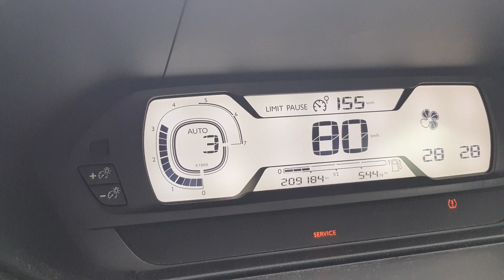Citroen C4 Picasso 1.6 Hdi automatic 0-130 acceleration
acceleration test with Citroen C4 picasso, 1.6 litre diesel engine, 85 Kw , 9H05 engine type. 2013 manufacture date. 0-100 ~13s